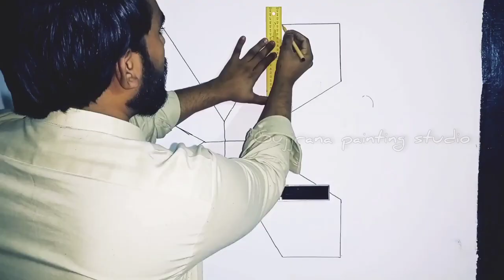3d wall paint design || 3d flower design || nadeem gujjrana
3d painting design 3d design
gujjrana painting official channel